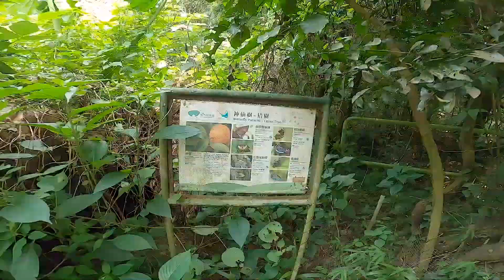「走向綠色」2019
T8、HIT及PS&L響應由國際港口及航運社區成員舉辦的環保活動 -「走向綠色」(“Go Green”)，於10月12日 (星期六) 舉辦種植活動，並推廣至長期的社區合作夥伴。超過60位來自碼頭的員工、親友及仁濟醫院方若愚長者鄰舍中心的長者在鳳園蝴蝶保育區種植180棵灌木，身體力行為環保出一分力。
此外，10月17日 (星期四)，T8舉辦了小盆栽工作坊，反應熱烈，共26位同事參加製作《心靈癒花園》小盆栽，綠化家居及辦公室，舒緩生活與工作壓力。